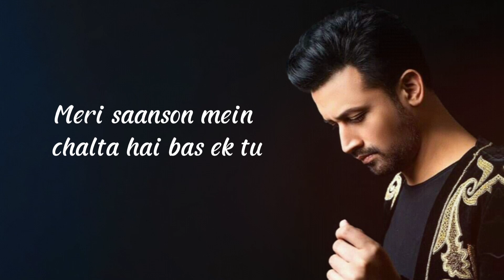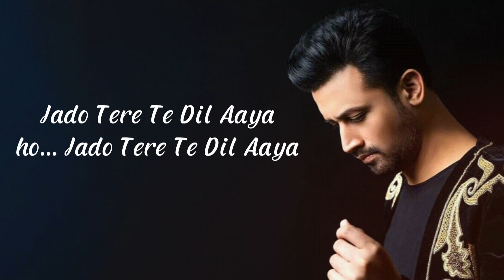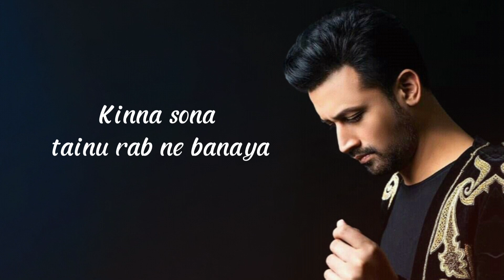Kinna Sona | Atif Aslam Ai Cover | Kinna Sona Tenu Rabb Ny Bnaya | Ai Cover Song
Experience the magic of Kinna Sona like never before with this unique AI cover featuring the soulful voice of Atif Aslam! We've reimagined the hit track Kinna Sona Tenu Rabb Ne Banaya using advanced AI technology, replacing the original vocals with Atif Aslam's iconic sound. Enjoy this fresh take on the timeless melody, blending emotion, tradition, and modern AI innovation.

🎧 Listen to Kinna Sona in a whole new way and let the mesmerizing vocals of Atif Aslam take you on a musical journey.

Woh aankhein kehti hain
Baithe tu mere ru-ba-ru
Tujhko dekhun ibaadat karta rahun
Tere sajdon mein dhadke dil yeh mera
Mera saanson mein chalta hai bas ek tu
Ishq da rang tere mukhde te chhaya
Jadon da main takkeya ae chain ni aaya
Kinna sona
Kinna sona tainu rab ne banaya
Jee kare vekhda ravaan
Jadon da tere te dil aaya
Ho jadon da tere te dil aaya
Mere honthon ki khamoshiyon mein
Jo baatein hain woh aankhon se bata tu
Mere dil ki hai yehi khwahishein
Teri dhadkan mein har lamha main bita doon
Tere chehre se aage ja nahi paaya
Jadob da main takkeya ae chain ni aaya
Kinna sona